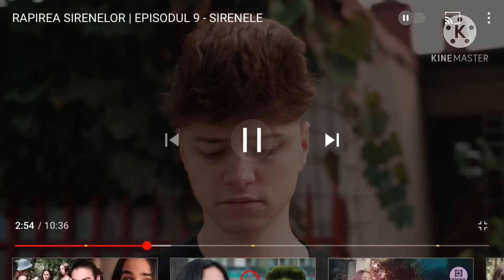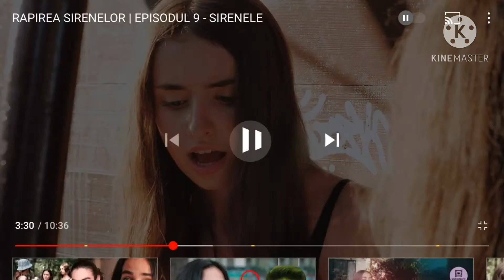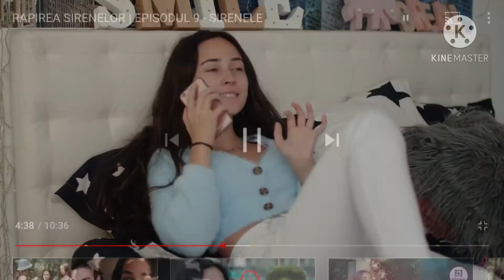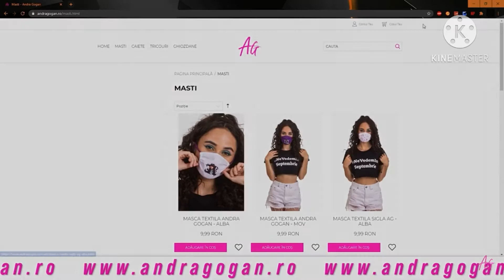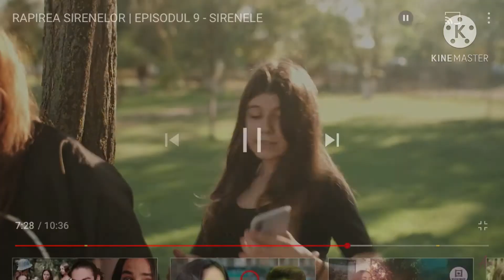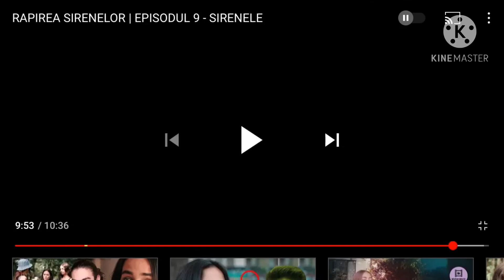Reacționez la ,,Sirenele’’ Ep 9!